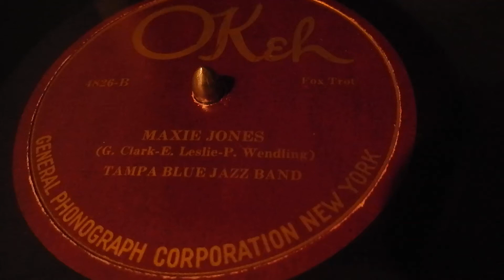Maxie Jones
Tampa Blue Jazz Band